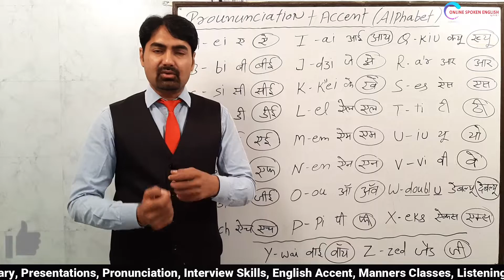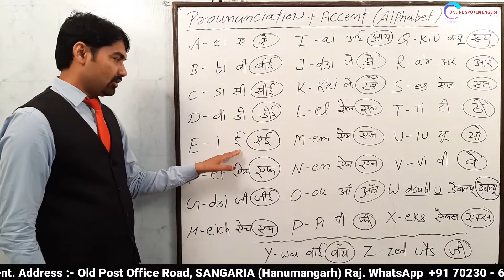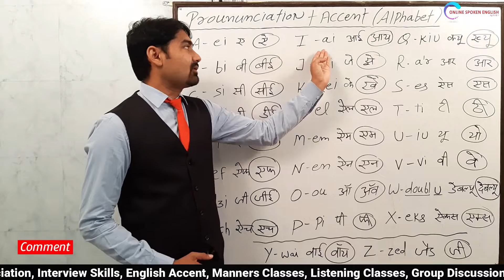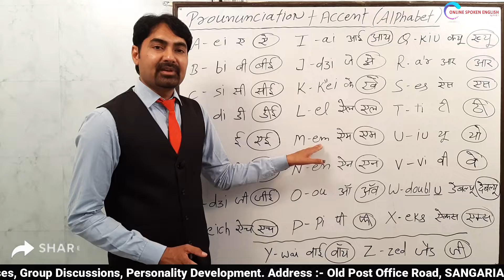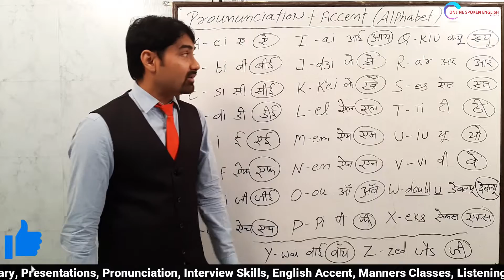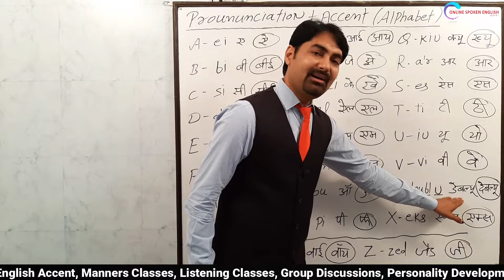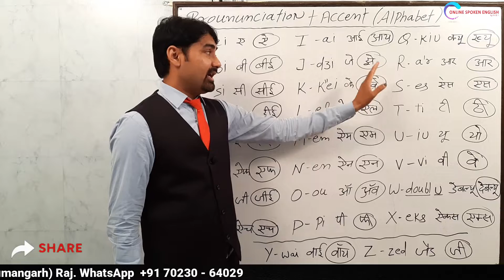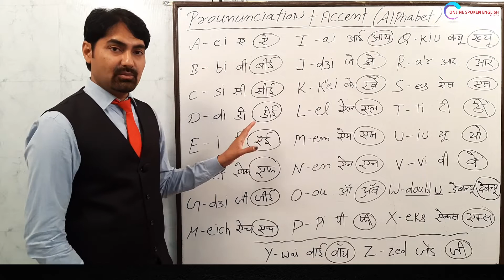Day 35 | How to Improve English Pronunciation in Hindi | Spoken English Course | PK Sir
In this video pk sir teach how to improve English Pronunciation. This is video is part of our Spoken Course.We have started teaching you English from zero levels. You can also visit our office that is located in Sangaria, Distt- Hanumangarh (Hanumangarh) and join our offline course.